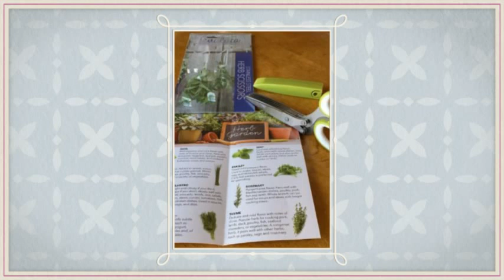Jenaluca Herb Scissors - Stainless Steel Multi - Purpose Kitchen Shear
Have fun in the kitchen with Jenaluca Stainless Steel Herb Scissors! A multipurpose kitchen shear with 5 blades and cover with cleaning comb for pizzas, soups, omelets, and salads. The best kitchen tool for mincing kale, cilantro, scallions, or just anything that you wanted to slice or cut. Professional chef results with minimum mess!

CELEBRATE WITH HERBAL CONFETTI! Snip herbs in perfectly sized pieces right onto plates and pans. Like the finest restaurants – garnish with finesse! Impress your family and friends. But hide your clever herb cutting scissors or they will take them home!